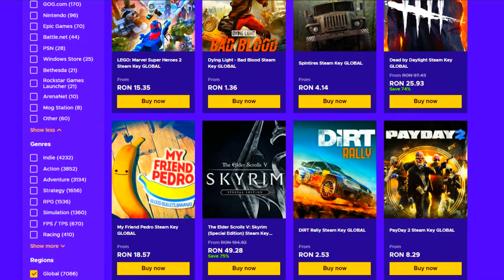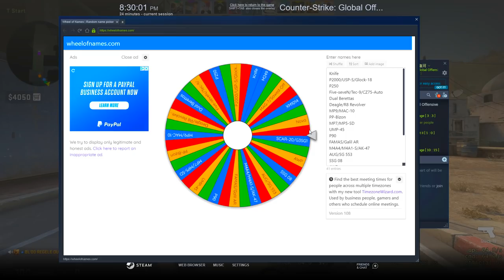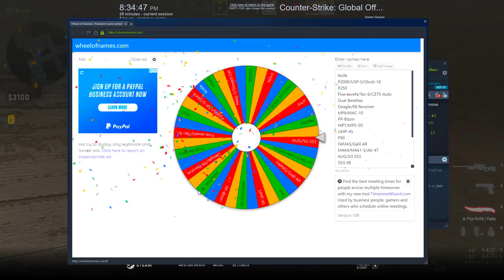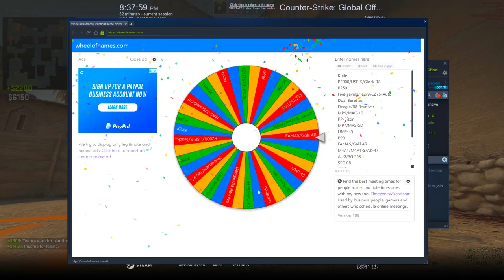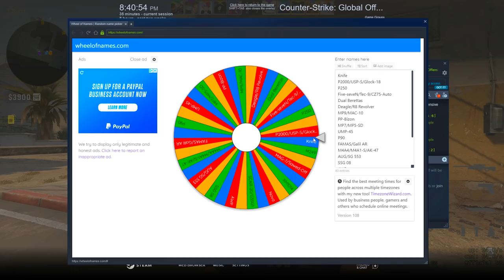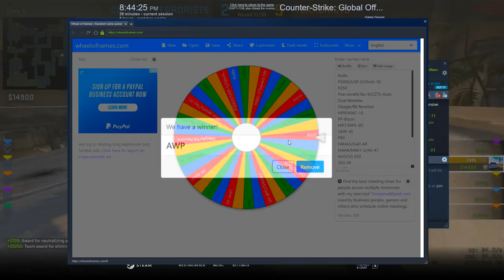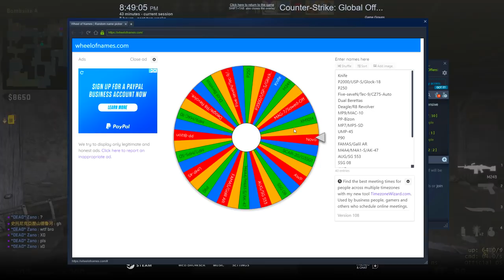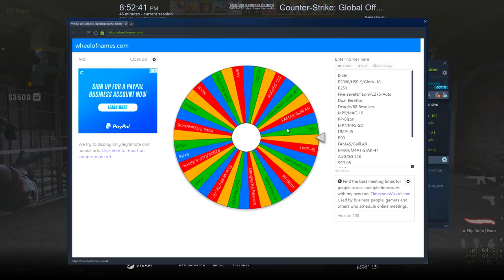CS:GO Prime Hacking cu PROVOCARI w/Zedo - Ruleta norocoasa ! Jucam cu armele care pica la ruleta !!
Specs :

- Cpu : i7 8700k 5.2 ghz
- Gpu : MSI GeForce GTX 1070 Ti Armor @2100mhz
- Mobo : MSI Z370 TOMAHAWK
- Ram : Crucial 24 GB DDR4 3466 MHz cl18